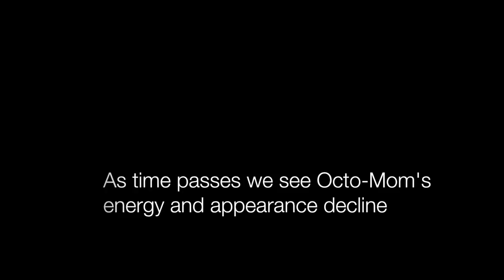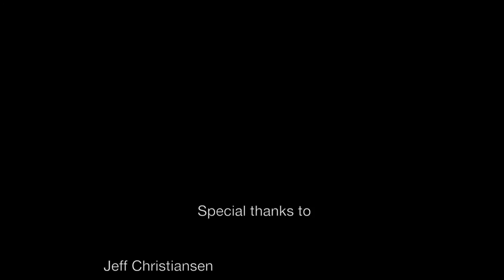Octopus Life, Death and Birth at Three Tree Point